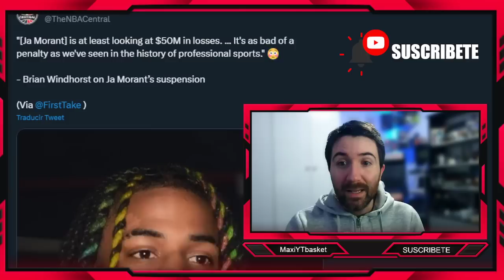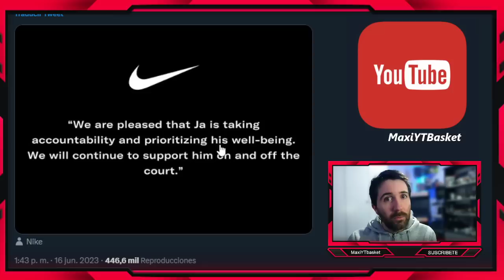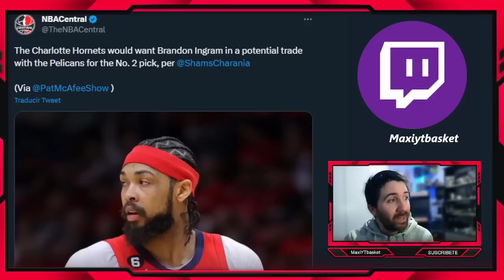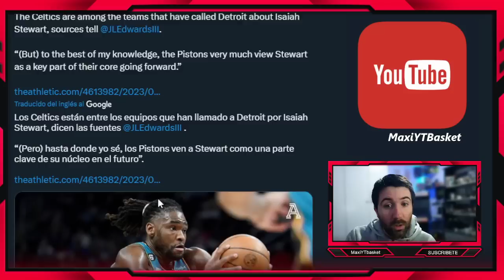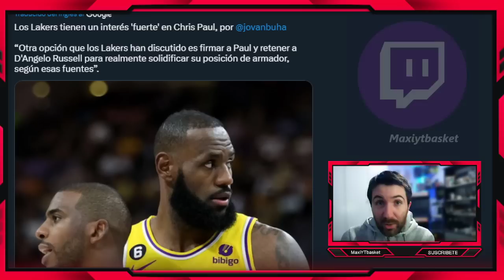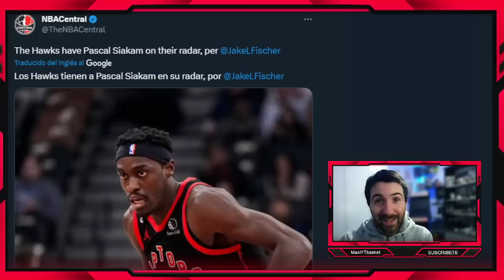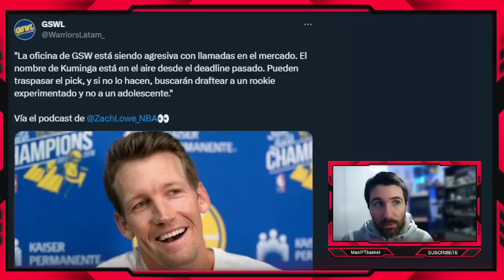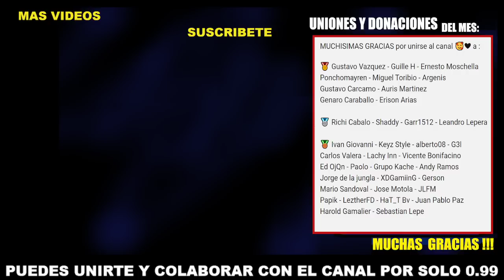Draymond ❌🚨 Chris Paul y Lakers 🔥 Poole 💣 Morant 🤔 Jordan 😱 Lillard ✅ Mavs 💥 ULTIMA HORA NBA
MUCHISIMAS GRACIAS por unirse al canal 🥰❤ a :
Genaro Caraballo - Erison Arias

Harold Gamalier - Sebastian Lepe

🏀 Twitch.tv/maxiytbasket
🏀 Twitter.com/MaxiYTBasket
🏀 Facebook.com/MaxYTbasket